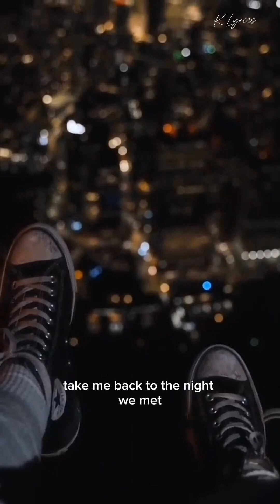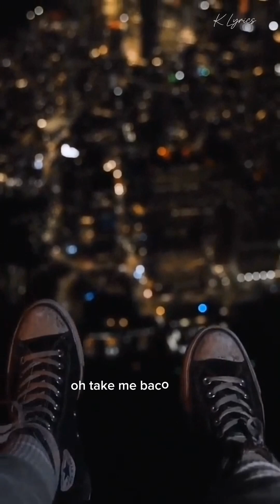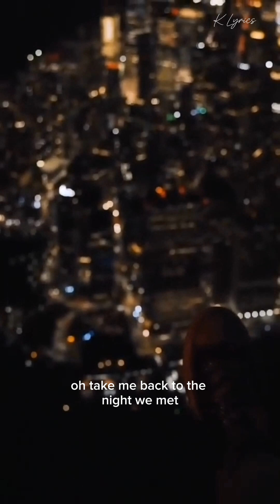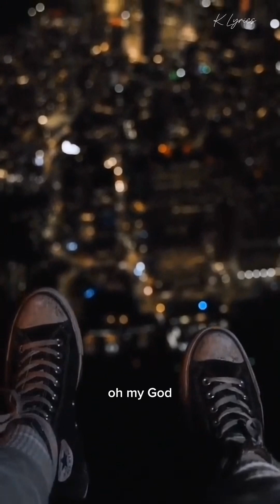The Night We Met [Lyrics]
Lord Huron